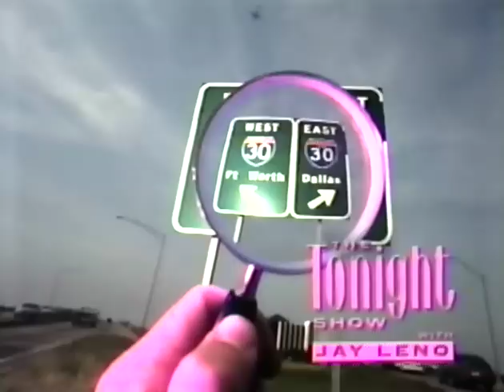The Chieftains + Roger Daltrey & Nanci Griffith - Behind Blue Eyes + [June 1992]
[Stereo] The Chieftains are joined by Roger Daltrey, for a version of The Who standard, and then Nanci Griffith accompanies the group for an interpretation of an Irish standard on this USTV program.